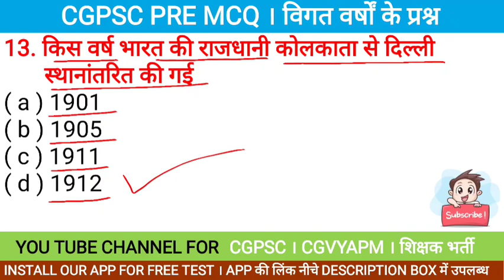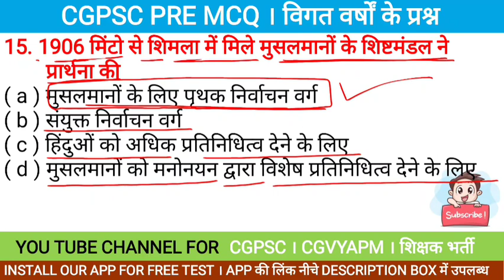भारतीय इतिहास MCQ । cgpsc mcq | cgpsc classes | cgpsc classes in hindi | cg psc classes | cgpsc 2022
Cgpsc mcq | cgpsc classes | cgpsc 2022 classes | cg psc classes | cgpsc classes in hindi | cgpsc

CGPSC MCQ | cgpsc classes | cgpsc class |cg psc classes| cgpsc 2022 classes | cgpsc in hindi

CGPSC MCQ | cgpsc classes | cgpsc 2022 classes | cg psc classes | cgpsc classes in hindi
cgpsc classes |cgpsc classes in hindi | cg psc classes | cgpsc classes | cgpsc classes in hindi | cgpsc 2022 classes | cgpsc 2022

खनिज प्राप्ति जिलों को याद करने की TRICK - पहला वीडियो